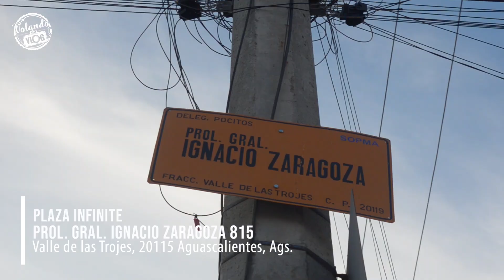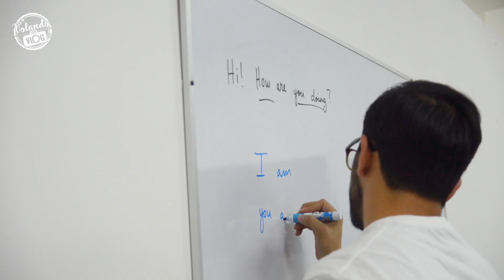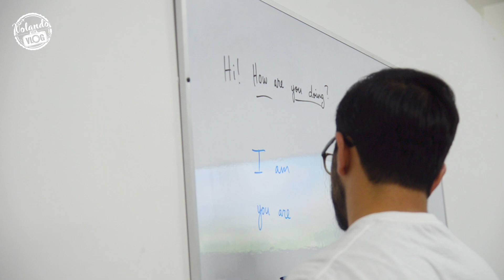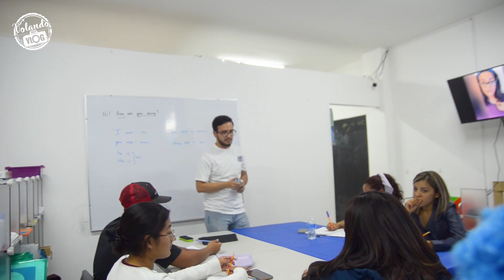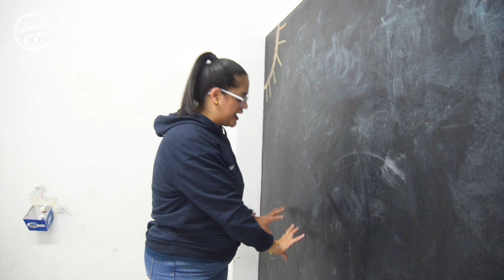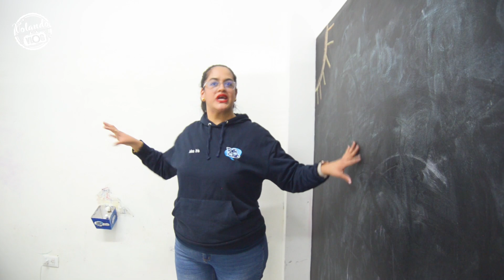🇺🇸 Buscando ESCUELA de INGLES para NUESTRA HIJA, (TALK CLUB) Aguascalientes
Amigos en este video los llevamos a concer TALK CLUB una muy linda escuela de ingles para niños y adultos, que tiene un metodo de aprendizaje fácil y divertido, queremos que nuestra hija hable ingles y nos recomendaron esta escuela, que queremos compartir con ustedes.  espero les guste y les sirva el video si  andan buscando donde estudiar un segundo idioma.

TALK CLUB
Prol. Gra. Ignacio Zaragoza #813- #815 local#38.